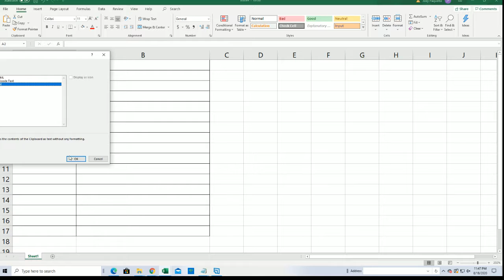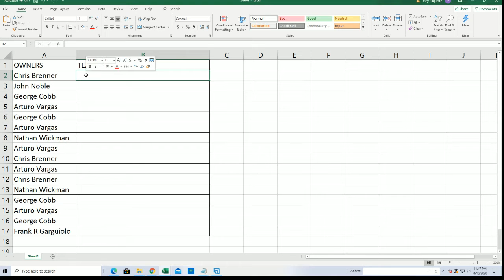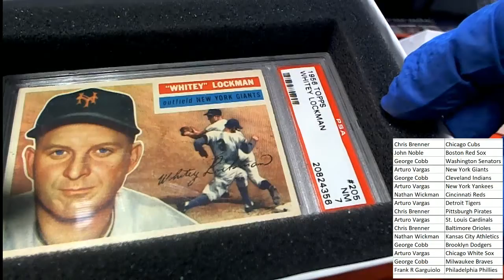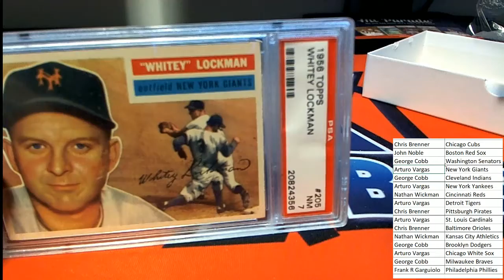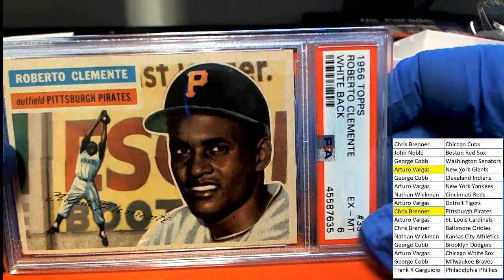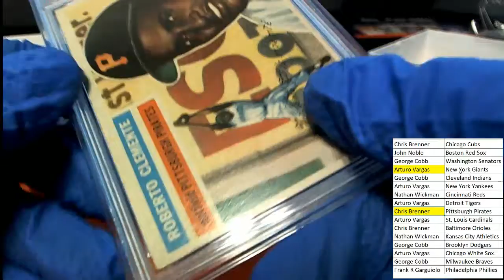1956 Topps Baseball Graded Edition Series 2 ID HP56TOPPS105